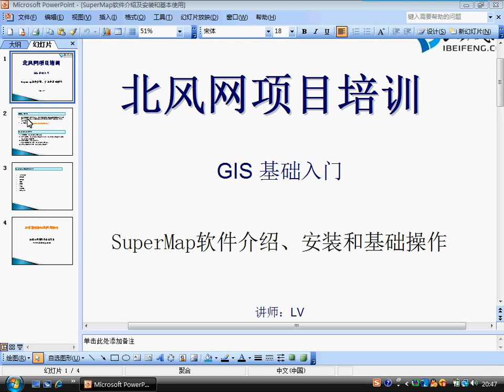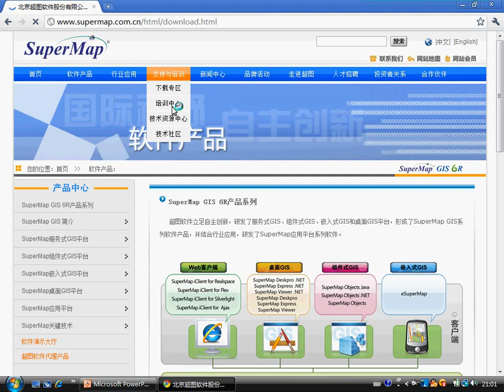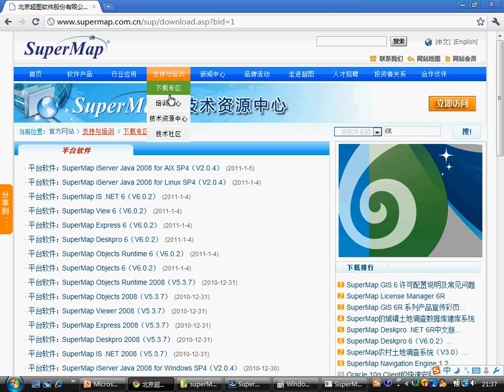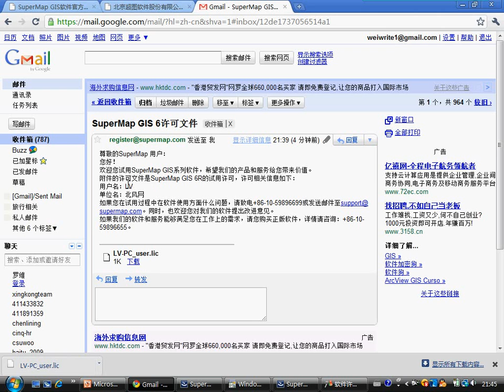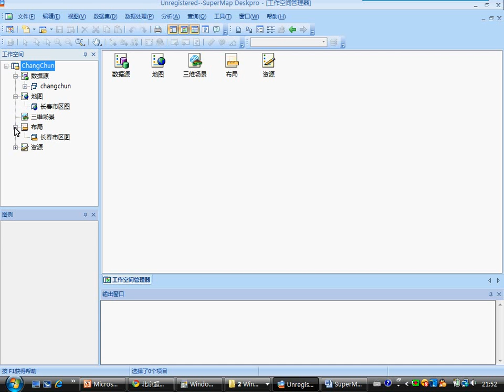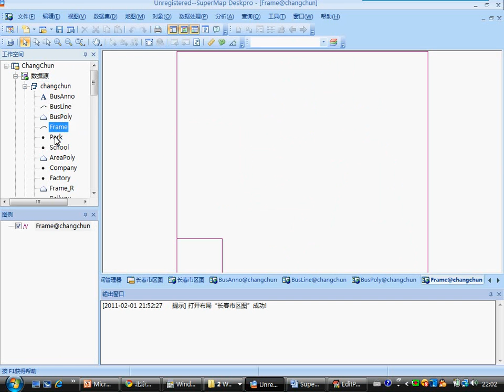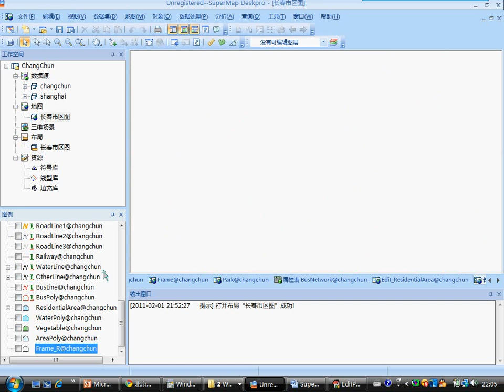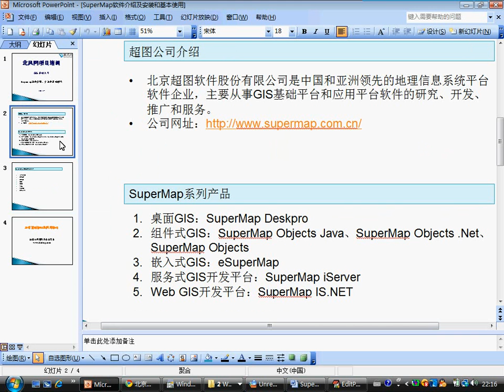openlayers+geoserver+udig搭建地图网站04.SuperMap软件介绍及安装和基本使用